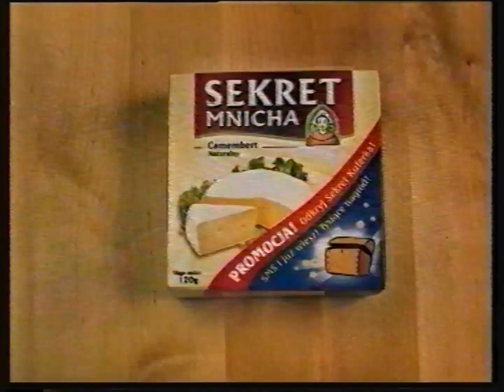TVN - Reklamy i zapowiedzi z 2 maja 2003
Partia kaset: Zielona Góra (lipiec 2024)